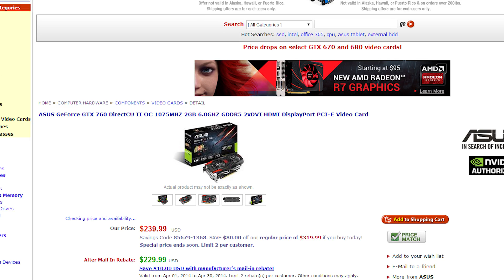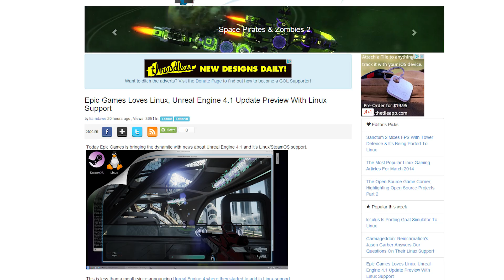Xbox One Cloud Computing, Unreal Engine 4 on Linux, BF4 Megalodon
Youtube users JackFrags has found the Megalodon Shark Easter Egg in Battlefield 4; Microsoft demos their cloud computing technology at the Build Conference; Epic Games releases a preview of Unreal Engine 4.1, with support for Linux.